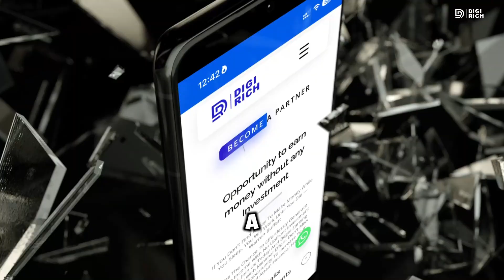Feeling lost in the Digital Jungle? 😱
At DigiRich, we’re committed to providing the tools and expertise you need to thrive in a competitive digital landscape. Watch the video to learn more about how we can help transform your digital presence and achieve your business goals.